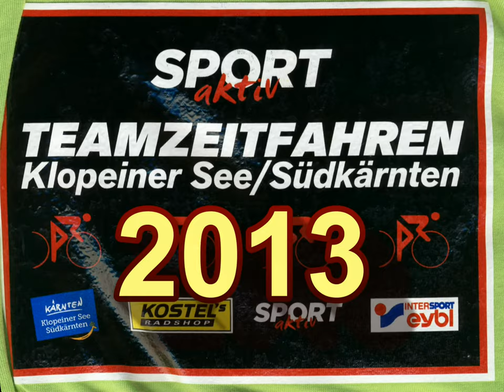4er Teamzeitfahren 2013 am Klopeiner See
Am 28. September 2013 veranstaltete SPORTaktiv -- Österreichs größtes AKTIVSPORTMagazin, Kostel's Radshop und die Radsportregion Klopeiner See -- Südkärnten das legendäre 4er- Teamzeitfahren. 40 Teams waren dabei